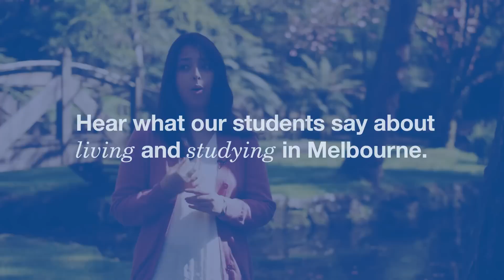The international student experience at Monash University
Hear what Monash’s international students have to say about living and studying in one of the best cities in the world – Melbourne, Australia.

Come along to Monash Change Day Expo to find out more!